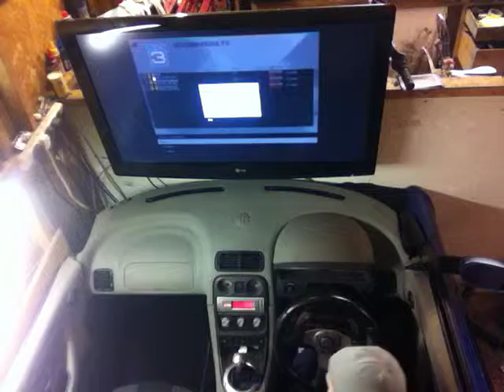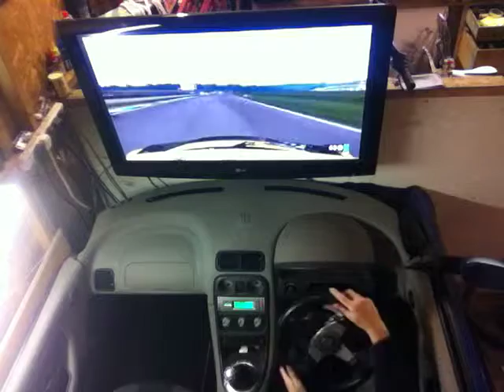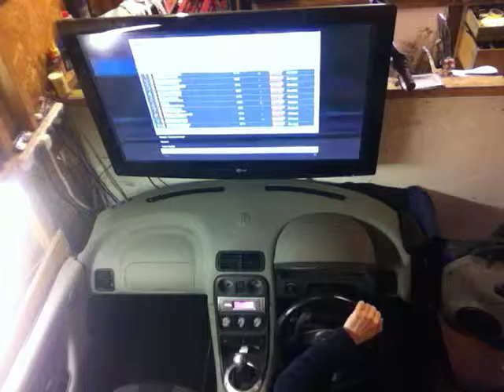logitech g27 driving simulater build mg tf momo wheel rx8 seats no12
homemade driving sim mgtf g27 wheel rx8 seats